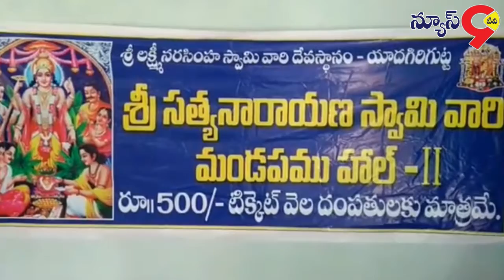యాదాద్రి లక్ష్మీనరసింహ స్వామి ఆలయంలో పెరిగిన రద్దీ || News9 Tv Telugu